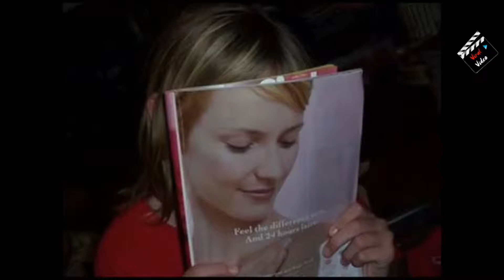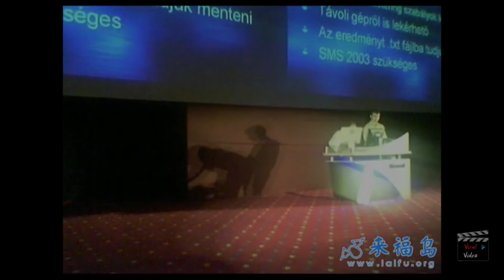best of Really Funny Pictures Top Funny Pictures Best Funny Pictures more hilarious pics and memes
best of Really Funny Pictures Top Funny Pictures Like A Boss Best Funny Pictures more hilarious pics and memes
RY NOT TO LAUGH - BEST OF FUNNY PICTURES COMPILATION ON THE WEB 4K HD

Some funny pics Enjoy. :)
Genius And Creative Acts - Funny Pictures
Check out some of the funniest and best funny genius ever seen. Which was your favorite?
We are doing the try not to laugh challenge! If you laugh you get have to drink Apple Cider Vinegar!